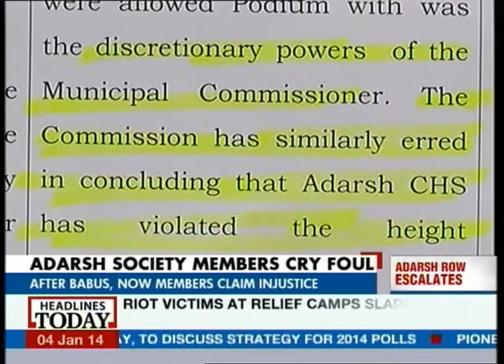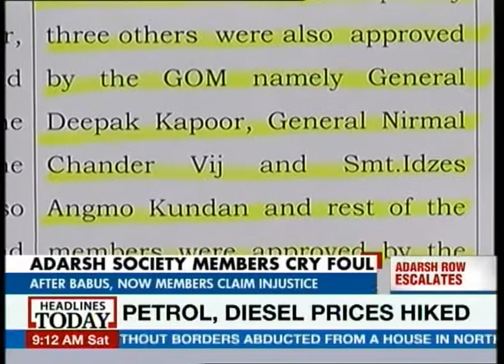Now, Adarsh Society members cry foul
After bureaucrats, its now turn for the Adarsh Society members to cry foul after Rahul Gandhi's intervention led to the partial acceptance of the inquiry commission report.